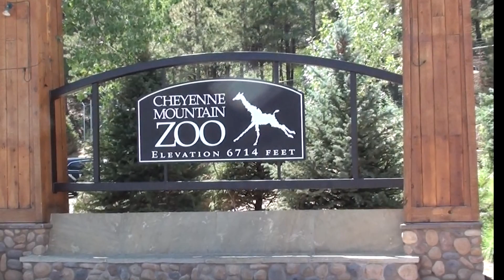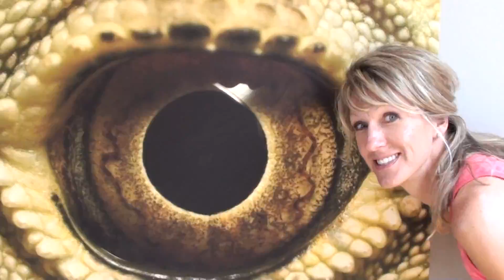Cheyenne Mountain Zoo